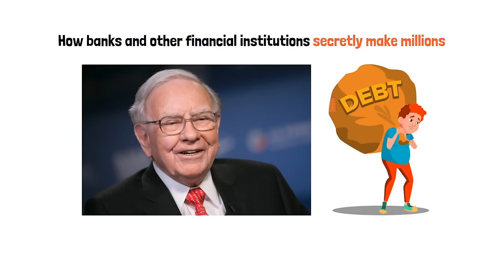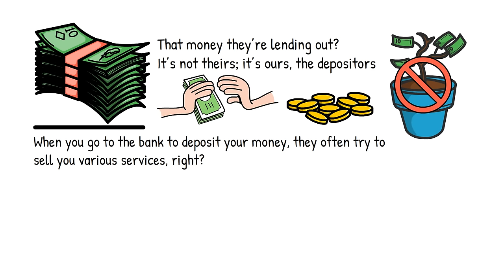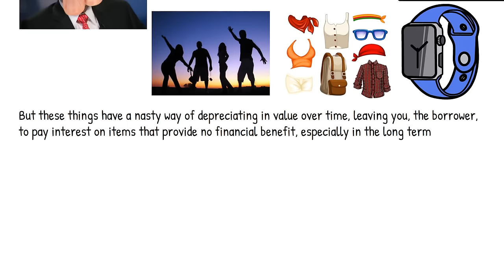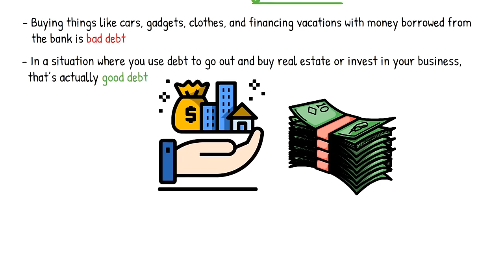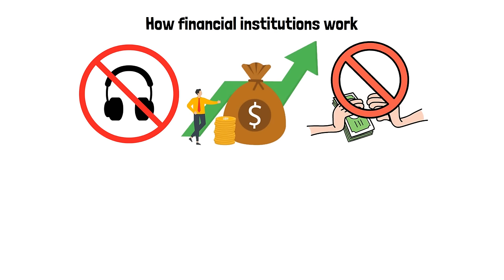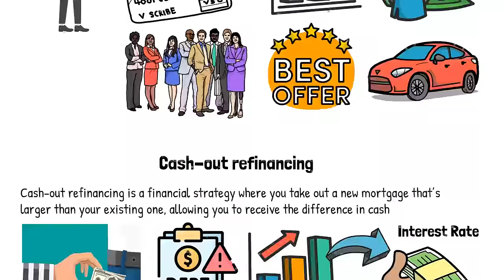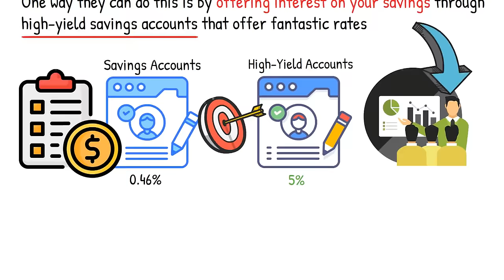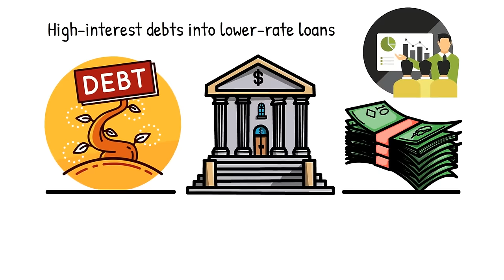Warren Buffett: Secrets Banks Keep from You About Getting Rich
Are banks tricking us ? In this video we discuss the hidden mechanisms banks use to profit at your expense, straight from the wisdom of investment guru Warren Buffett.

We're digging into everything from how debt can trip you up, to why you might think your money is safe in savings accounts when it's not, and how mortgages and bank fees really affect your money. But there's hope; we'll show you how to beat the banks at their own game to grow your wealth, manage your money well, and gain financial independence. This video is perfect for anyone wanting to learn about the housing market, how to deal with inflation, make money without working for it, or just get better at handling their money. It's filled with key tips on how to steer clear of bank traps, get a good credit score, and wipe out your debt. You'll get practical advice on investing in property, finding savings accounts with the best interest rates, and more. We're here to help you not only get by but really succeed in today's financial world. This is a must-see if you're determined to build wealth and live well, leaving behind the struggle of living paycheck to paycheck.